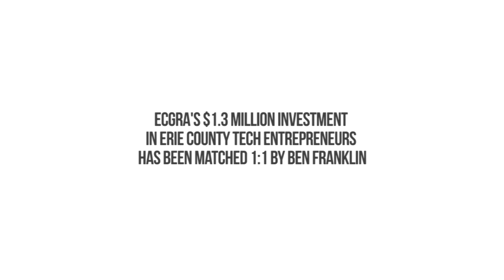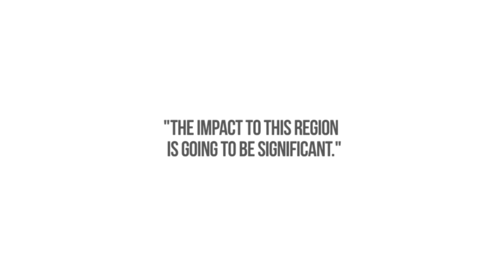Ben Franklin Erie Innovation Fund Event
The Erie County Gaming Revenue Authority (ECGRA) recently committed $1.3 million to Ben Franklin’s Erie Innovation Fund to help local tech-startups and small manufacturers develop new, innovative products, software, and services while growing their companies in Erie County.